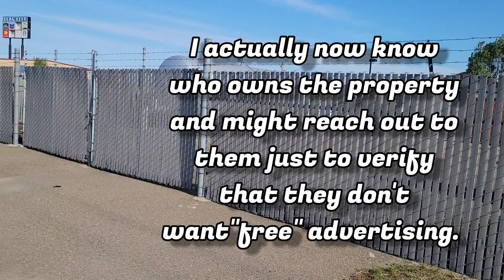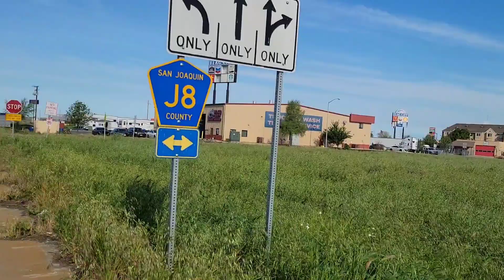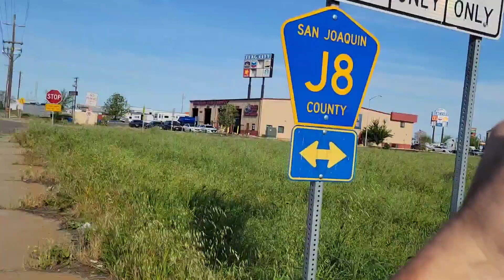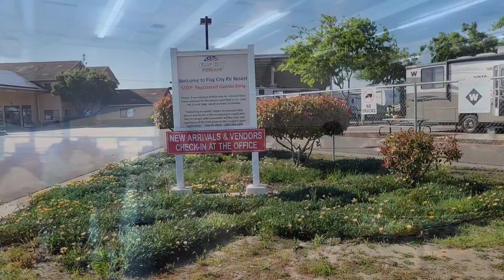RV Stop - Lodi/Stockton, CA - Got in Trouble at RV Park, But WHY?? - Metal Detecting Oregon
So we stop now in central California to visit family and we've stayed at Flag City RV & Resort twice now.  The first, last year, I recorded inside the park and no problems. This time, I was approached by the maintenance guy and was told they don't allow video recording.

I told what if I'm just walking and talking into my phone and he said nope.  Even the manager said that he had the right to tell you not to use your phone inside the park.  I understand this is private property and they hold all the cards, but to tell someone they can't use their phone is a little abusive of power.

After my little talk with him, I did look up the owners of the property and I might reach out to them about this policy.

I like the park and don't have an issue with not recording and I'll still promote them as a great mid-California stop, which it is.

While here we hit the San Joaquin Asparagus Festival.  It's basically a fair. They had vendors, food, music, rides and even some animals.  It was something to do and the weather was great.  But on a scale of 1 to 10, the deep fried asparagus was a 5.5. The Asparagus ice cream was a 4.  One and done imo.